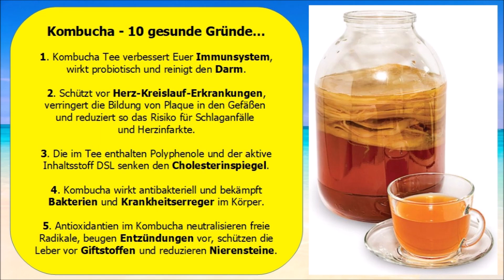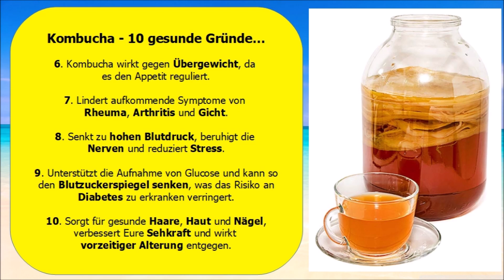Kombucha Tee Wirkung - 10 gesunde Gründe, ihn täglich zu trinken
➡️ Unser Kombucha - Tipp:: ➡️ Kombucha Tee Wirkung - 10 gesunde Gründe, ihn täglich zu trinken. Schon seit Jahrtausenden schwören viele Asiaten auf die heilende Wirkung von Kombucha Tee und in jüngster Zeit hat Kombucha auch in den USA und Europa eine breite Anhängerschaft gewonnen. Wir zeigen Euch 10 gesunde Gründe, warum auch Ihr ab jetzt Kombucha Tee täglich trinken solltet.

Unser Kombucha - Tipp

Es gibt nichts Wichtigeres als unsere Gesundheit - bleibt also bitte alle TROPISCH GESUND !

Tropisch Gesund - regelmäßig neue und spannende Gesundheits-Videos !!!

Original Kombucha Tee Pilz - Premium Größe - Besonders Vitaler Scoby - Bio-Qualität - Für 1-5L Mit Kombucha Getränk - Anleitung und Erfolgsgarantie - einfach online bei Amazon bestellen und direkt nach Hause geliefert bekommen

Original Kombucha Set - Mit vitalem Kombuchapilz und Starter - Für bis zu 3 L pro Ansatz - Mit einfacher Anleitung, Rezept und Erfolgsgarantie - einfach online bei Amazon bestellen und direkt nach Hause geliefert bekommen

Unsere Empfehlung für ein rundum gesundes Leben:
Codex Humanus - Das Buch der Menschlichkeit.
Die wohl beste Investition in Eure Gesundheit mit über 2.000 Seiten. Erfahrt Fakten aus erster Hand und nutzt die gesamte Kraft der Natur, um sämtlichen Krankheiten heute und in Zukunft erfolgreich zu trotzen - ganz ohne Chemiekeulen der Pharmaindustrie!

Vielen Dank, dass Ihr unser Video Kombucha Tee Wirkung - 10 gesunde Gründe, ihn täglich zu trinken , angeschaut habt und bleibt alle TROPISCH GESUND bis zum nächsten Mal.

Tropisch Gesund ist Teilnehmer des Partnerprogramms von Amazon EU, das zur Bereitstellung eines Mediums für Websites konzipiert wurde, mittels dessen durch die Platzierung von Werbeanzeigen und Links zu Amazon.de Werbekostenerstattung verdient werden kann. Die Produkte werden hierdurch nicht teurer.

Die bereitgestellten Gesundheitsformationen dienen ausschliesslich der Information und ersetzen nicht die professionelle Beratung, Untersuchung, Diagnose oder Behandlung durch einen approbierten Arzt oder Heilpraktiker.
Die zur Verfügung gestellten Inhalte sind ausschliesslich für Interessierte zur Fortbildung gedacht und dürfen weder zur Erstellung eigenständiger Diagnosen und/oder zur Eigenmedikation verwendet werden, noch sind sie als Therapieanweisungen zu verstehen. Sie stellen keine Empfehlung oder Bewerbung der beschriebenen oder erwähnten diagnostischen Methoden, Behandlungen oder Arzneimittel/Präparate/Substanzen dar. Angaben zu Medikamenten oder Dosierungen erfolgen ohne Gewähr.
Dieses Video erhebt weder einen Anspruch auf Vollständigkeit noch kann die Aktualität, Richtigkeit und Ausgewogenheit der dargebotenen Information garantiert werden. Heilaussagen jeglicher Art sind gesetzlich verboten und werden auch nicht abgegeben.

In unseren Videos berichten wir lediglich über Zusammenfassungen von Literaturrecherchen, Zitate und Erfahrungen von Privatpersonen. Alle hier gegebenen Ratschläge sollten als unverbindlich angesehen und mit einem Arzt abgesprochen werden, falls ihre Befolgung beabsichtigt wird. Die Anwendung der hier gegebenen Informationen erfolgt immer und ausschliesslich auf eigene Gefahr.

Wir übernehmen keine Haftung für Schäden irgendeiner Art, die direkt oder indirekt aus der Verwendung der Angaben entstehen. Bei ernsthaften Beschwerden empfehlen wir, als Erstes immer einen Arzt oder Heilpraktiker aufzusuchen. Fehler und Irrtümer sind vorbehalten.